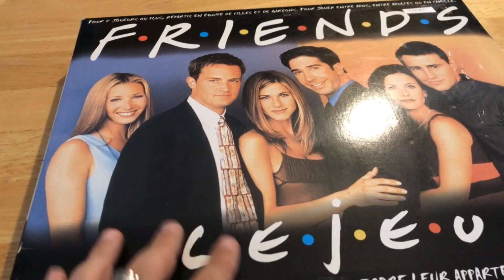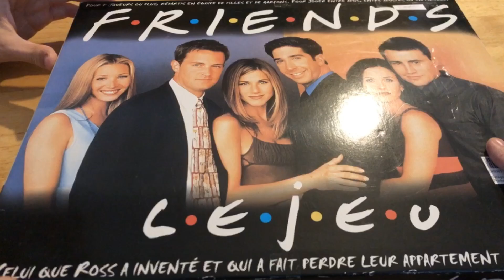retour de ressourcerie avec des jouets et un jeudesociété